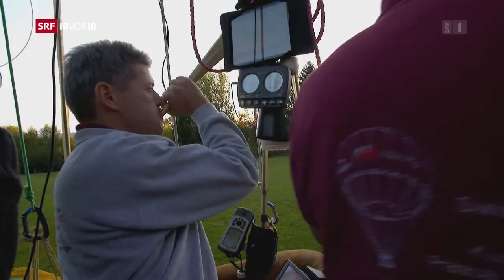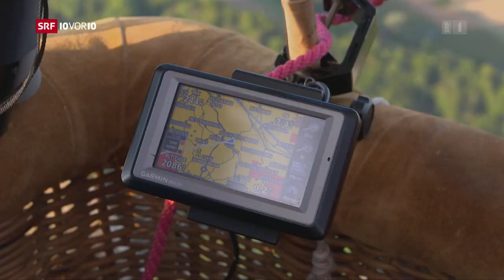Gordon Bennett 2017 - 10vor10 vom 08 09 2017